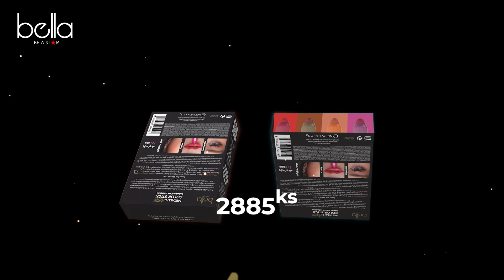Bella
3in1 Metallic Matte Color Stick